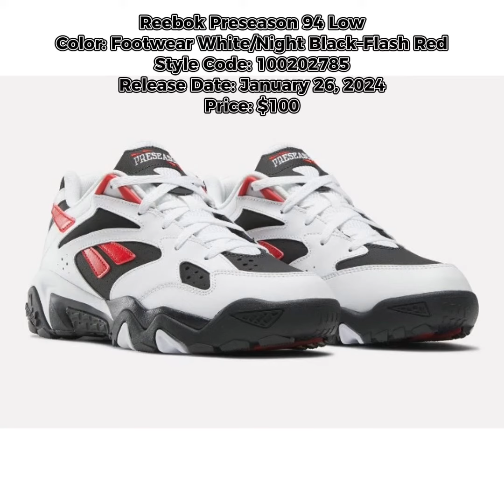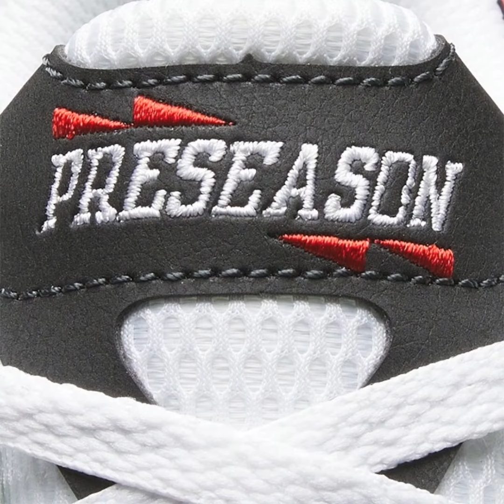Reebok Preseason 94 Low